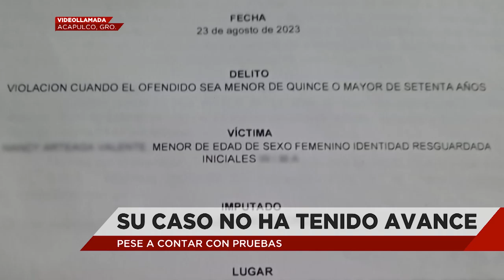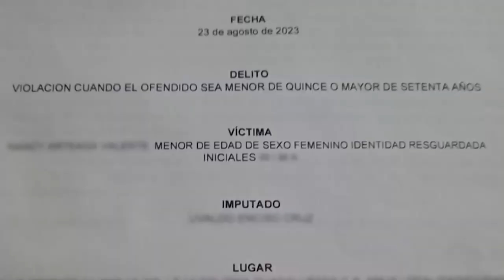Nancy y su hija salieron de su país en búsqueda de una mejor vida sin saber que no sería así.